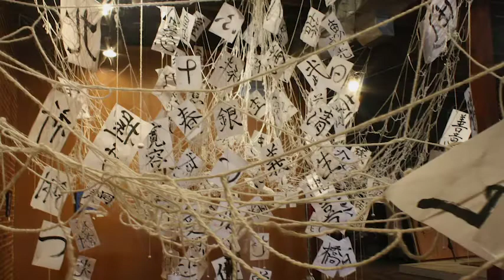Chiyoko Myose Selected Installations, Collaborations & Exhibitions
KMUW's 2021 featured artist is Chiyoko Myose. Originally from Japan, Myose lives and works in Wichita, Kansas. Her works are primarily installation art and painting. In the last few years, Myose has had several large-scale solo exhibitions including at the Main Gallery of CityArts in Wichita, Mid-America Arts Alliance in Kansas City, Missouri, and Oklahoma Contemporary in Oklahoma City. She also collaborates with musicians and artists using different forms of art such as classical music, contemporary dance, and short film.

The KMUW Artist Series began in the spring of 2004 as a way to highlight and promote Wichita's immense creative community. Each pledge drive KMUW selects a local artist. Their donated artwork is featured on the shirts and coffee mugs that serve as thank you gifts for KMUW members. 31 artists have been featured in the 17 years since the Artist Series inception.